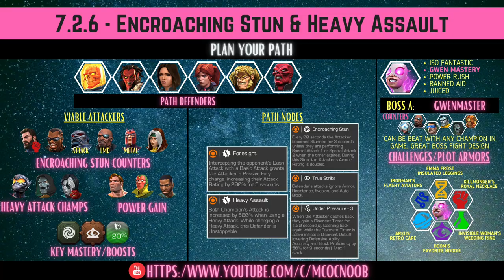MCOC:Act 7.2.6 - Encroaching Stun & Under Pressure - Gwenmaster - Gwenmastery - (Book 2,Act1.2)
Hey Guys, today's video is going to Act 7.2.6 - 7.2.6- Encroaching Stun, Heavy Assault, Foresight, True Sight & Under Pressure - (Book 2, Act 1,2)

00:00 Plan for Path
01:37 Cosmic Ghostrider
03:19 Mephisto
05:04 Quake
07:20 Elsa Bloodstone
08:11 Sabretooth
09:32 RedSkull
11:19 Gwenmaster - Plot Armor - Mutant - Emma Frost insulated Leggings
12:13 Gwenmaster - Plot Armor - Skill - Killmonger's Royal Necklace
13:23 Gwenmaster - Plot Armor - Science - Invisible Woman's Wedding Ring
14:30 Gwenmaster - Plot Armor - Mystic - Doom's Favourite Hoodie
15:41 Gwenmaster - Plot Armor - Cosmic - Arkus' Retro Cape
17:24 Gwenmaster - Plot Armor - Tech - Ironman's Flashy Aviators

Thanks for tuning in guys. The focus will always be an easy guide with the least amount of units.
If you enjoy the video and you found it helpful, consider buying me a coffee